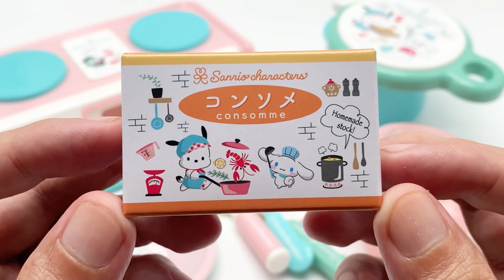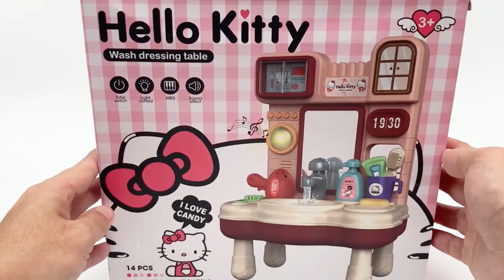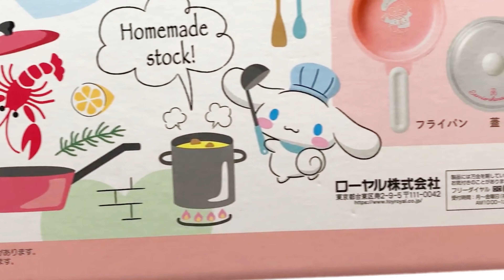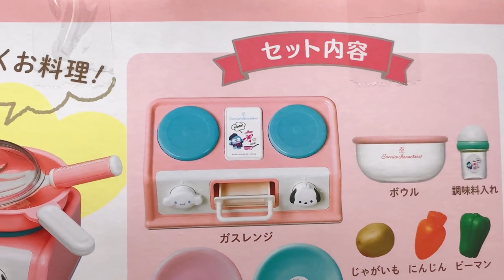19 minutes Satisfying Hello Kitty Bathroom Set and Sanrio Kitchen Set ASMR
19 minutes Satisfying Hello Kitty Bathroom Set and Sanrio Kitchen Set ASMR

   - Toy unboxing
   - No talking